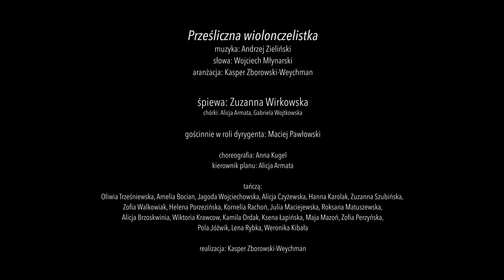"Prześliczna wiolonczelistka" - ZUZANNA WIRKOWSKA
💿 "Prześliczna wiolonczelistka"
🎙️ Zuzanna Wirkowska
🎼 muzyka: Andrzej Zieliński
📝 słowa: Wojciech Młynarski
🎹 aranżacja: Kasper Zborowski-Weychman
🎙 chórki: Alicja Armata, Gabriela Wojtkowska

🎭 gościnnie w roli dyrygenta: Maciej Pawłowski
🩰 tańczą: Oliwia Trześniewska, Amelia Bocian, Jagoda Wojciechowska, Alicja Czyżewska, Hanna Karolak, Zuzanna Szubińska, Zofia Walkowiak, Helena Porzezińska, Kornelia Rachoń, Julia Maciejewska, Roksana Matuszewska, Alicja Brzoskwinia, Wiktoria Krawcow, Kamila Ordak, Ksena Łapińska, Maja Mazoń, Zofia Perzyńska, Pola Jóźwik, Lena Rybka, Weronika Kibała
🎥 DIR/DOP/EDIT: Kasper Zborowski-Weychman
👯‍♀️ choreografia: Anna Kugel
🎬 kierownik planu: Alicja Armata

Instruktorem Zuzanny jest Kasper Zborowski-Weychman - Studio Wokalne Autorskiej Szkoły Musicalowej Macieja Pawłowskiego